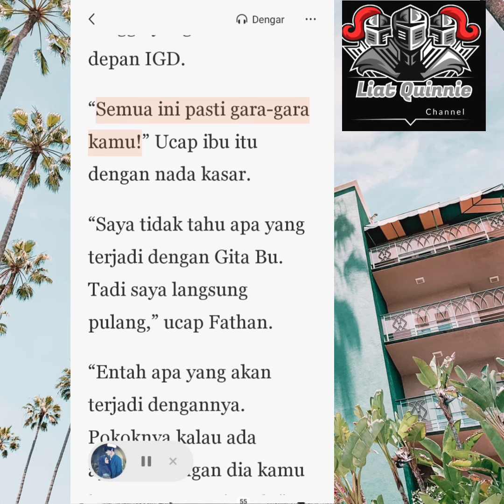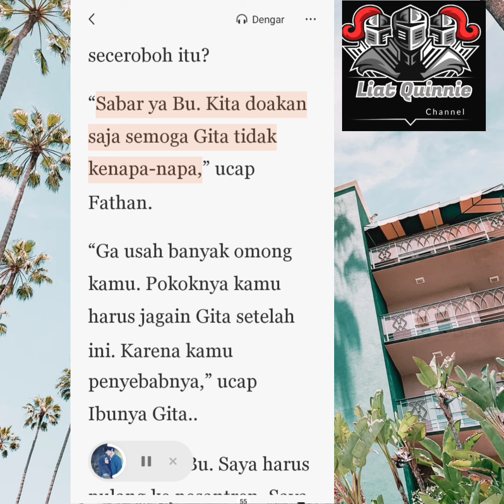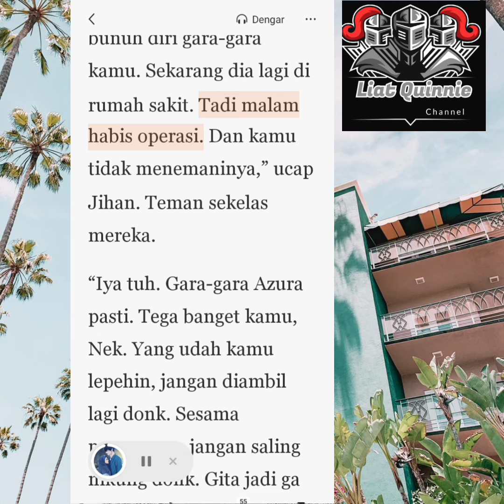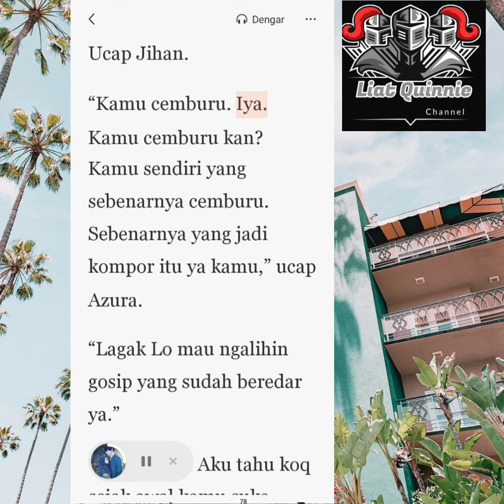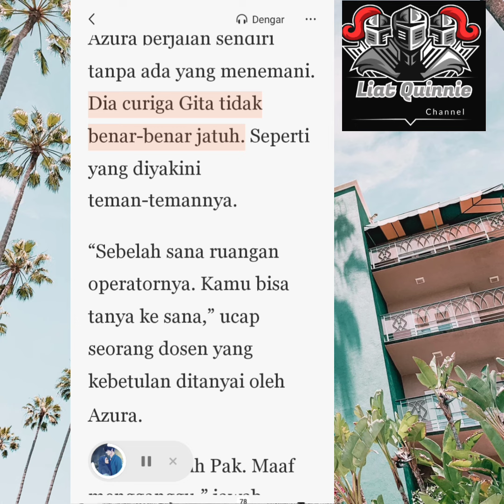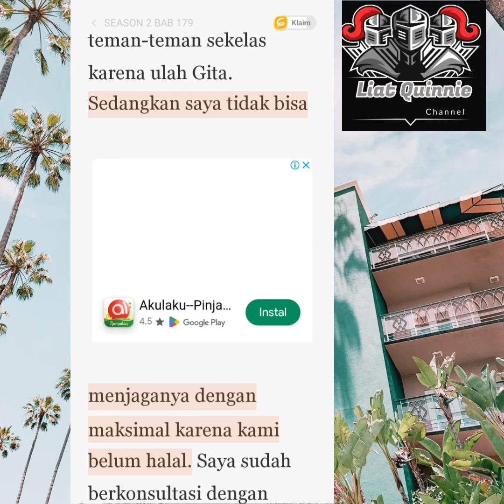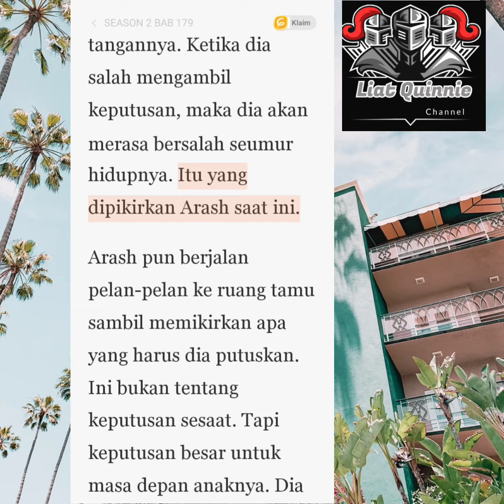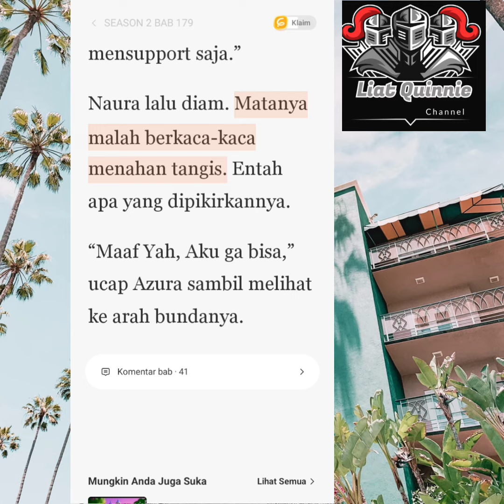Season 2 Bab 177#Menikahimu Karena di Fitnah